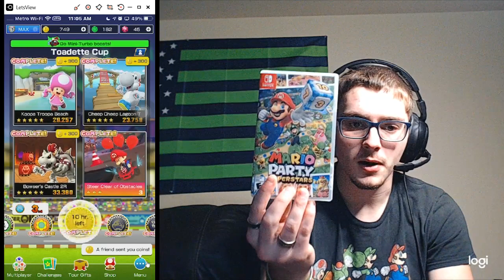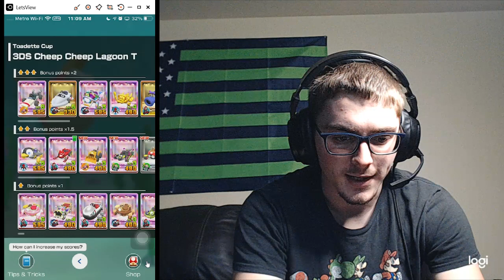MKT Penguin Tour 3rd Coins Aplenty Event on the Toadette Cup Episode 1,067 (Christmas Edition)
The audio in the video on my phone screen didn't fall behind at all so that's good.